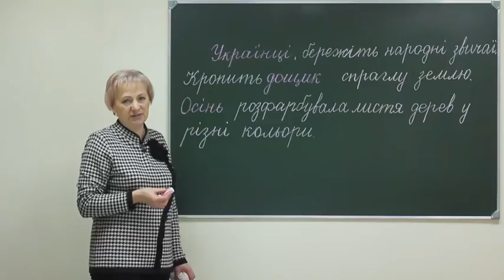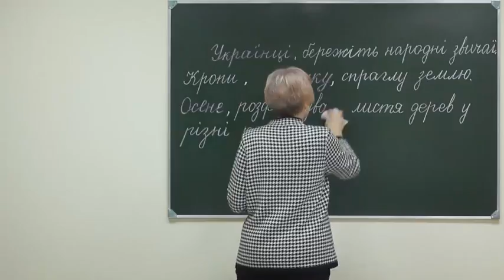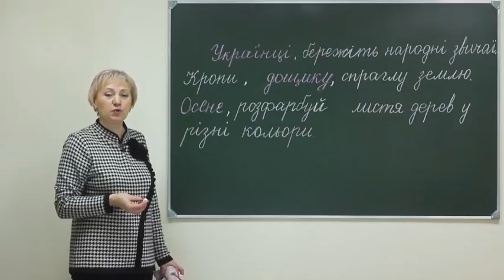Ukr 2 pr sch 038